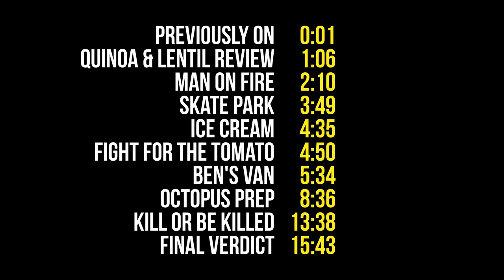Castle Crew Caught On Fire While Working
Another day at the Castle, another delicious meal made: Ian reviews his quinoa & lentil soup while Andreas grills octopus. Ben's van gets delivered and someone set's themselves on fire while constructing the new chicken city!

CONTENTS:
0:00 Previously On Cast Castle
1:06 Quinoa & Lentil Soup Review
2:10 Man On Fire
3:49 Skate Park
4:35 Ice Cream
4:50 Fight For The Tomato
5:34 Ben's Van
8:36 Octopus Prep
13:38 Kill Or Be Killed
15:43 Final Verdict